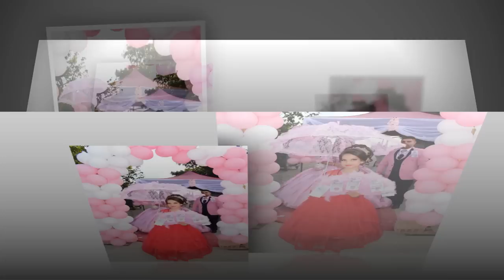годеж на мария и йордан